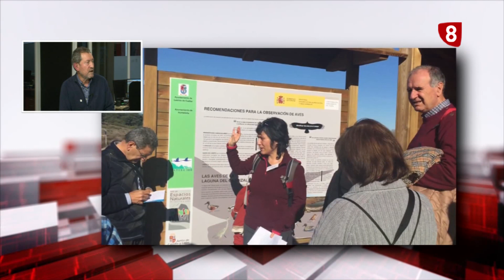Entrevista Informativo Domingo Asenjo 17 02 20